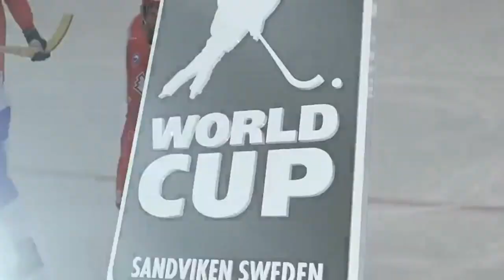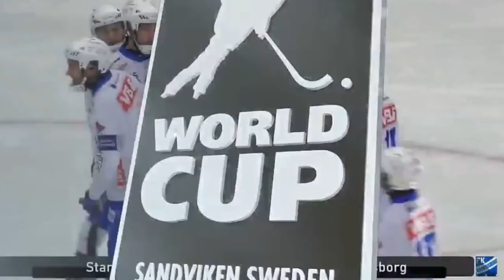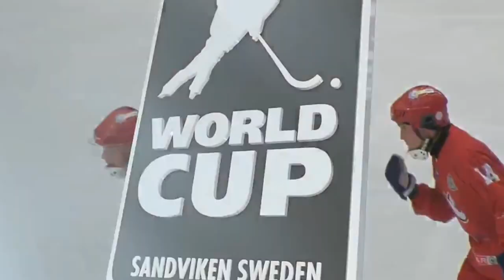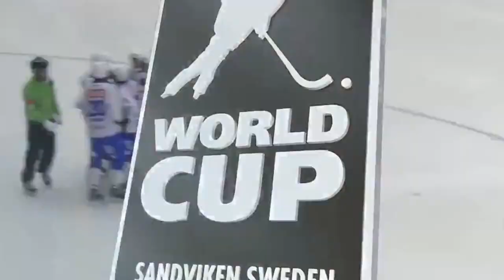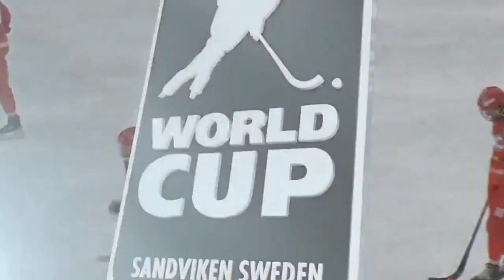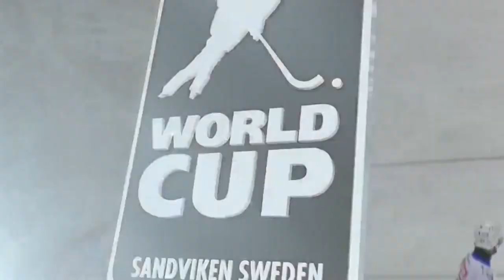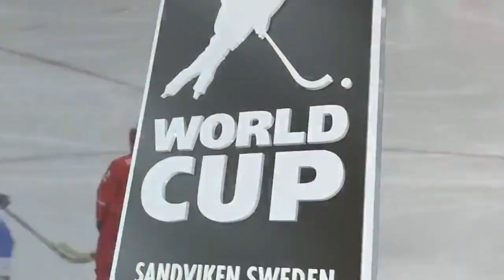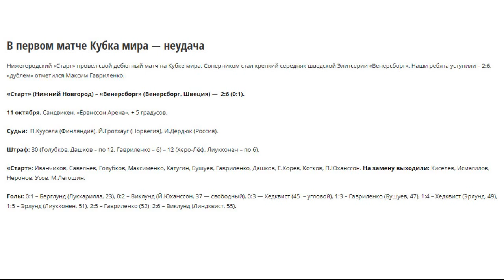КУБОК МИРА-2018/10/11/"СТАРТ"НИЖНИЙ НОВГОРОД-"ВЕНЕРСБОРГ"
КУБОК МИРА-2018/10/11/
"СТАРТ"НИЖНИЙ НОВГОРОД-"ВЕНЕРСБОРГ"

В первом матче Кубка мира — неудача
Нижегородский «Старт» провел свой дебютный матч на Кубке мира. Соперником стал крепкий середняк шведской Элитсерии «Венерсборг». Наши ребята уступили – 2:6, «дублем» отметился Максим Гавриленко.

«Старт» (Нижний Новгород) – «Венерсборг» (Венерсборг, Швеция) —  2:6 (0:1).

11 октября. Сандвикен. «Ёранссон Арена». + 5 градусов.

Судьи:  П.Куусела (Финляндия), Й.Гротхауг (Норвегия), И.Дердюк (Россия).

Штраф: 30 (Голубков, Дашков – по 12, Гавриленко – 6) – 12 (Херо-Лёф, Лиукконен – по 6).

«Старт»: Иванчиков, Савельев, Голубков, Максименко, Катугин, Бушуев, Гавриленко, Дашков, Е.Корев, Котков, П.Юханссон. На замену выходили: Киселев, Исмагилов, Неронов, Усов, М.Легошин.

Голы: 0:1 – Берглунд (Луккарилла, 23), 0:2 – Виклунд (Й.Юханссон, 37 — свободный), 0:3 — Хедквист (45  – угловой), 1:3 – Гавриленко (Бушуев, 47), 1:4 – Хедквист (Эрлунд, 49), 1:5 – Эрлунд (Лиукконен, 51), 2:5 – Гавриленко (52), 2:6 – Виклунд (Линдквист, 55).